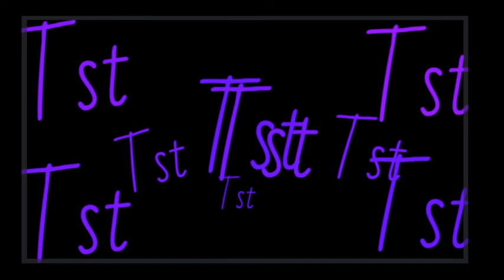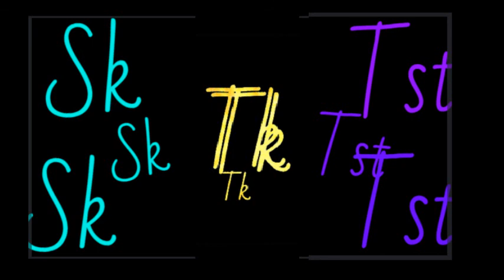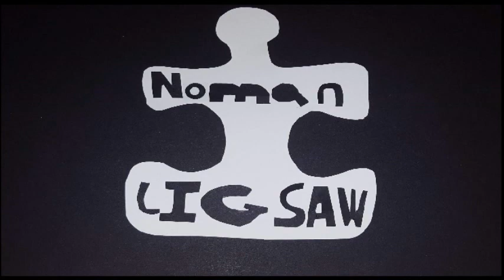ASMR Audio Only Whispering Sk | Tk | Tst Sounds Part 3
I didn't really need to have fun on the visuals of this video but I did.

If you:

Have any questions about this video, my channel, or Me?

Have a request for a future video or audio?

Want to simply be the absolutely awesome person you are by writing a comment?